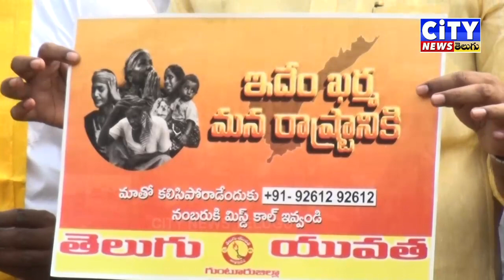తెలుగుదేశం పార్టీ ప్రతిష్టాత్మకంగా చేపట్టనున్న “ఇదేం ఖర్మ” కార్యక్రమం